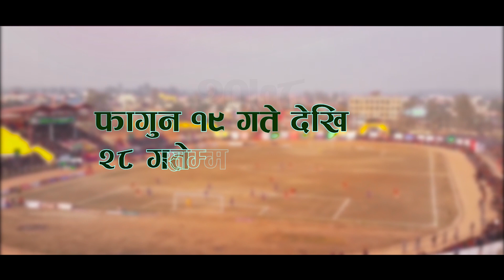Khaptad Gold Cup Football Official Song